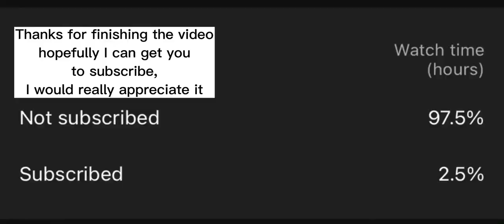Phantasm Spiral Deck Gameplay "how many fusion can this guy make?" [ Yu-Gi-Oh! MASTER DUEL ]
Against another Branded Despia Net Decker.
too bad I Net Decked a better deck lol.

Decklist at the end of the video.
please supscripe 🥺